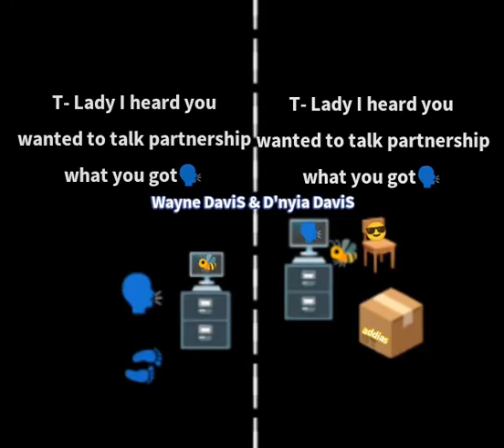Wayne DaviS 7777 love in restroom